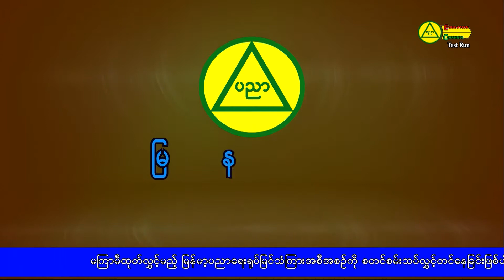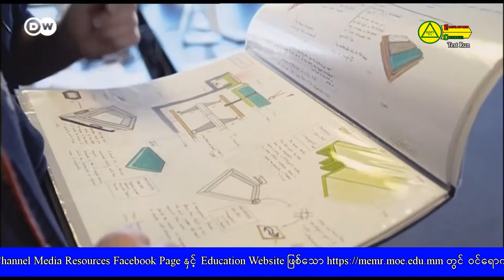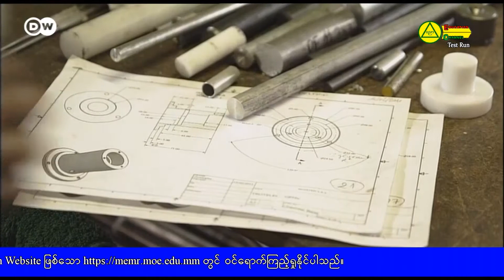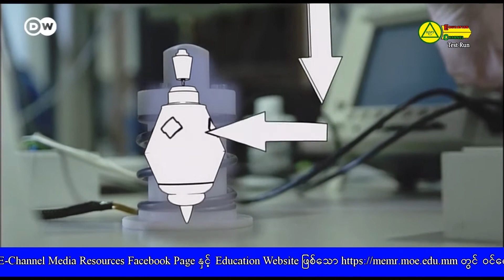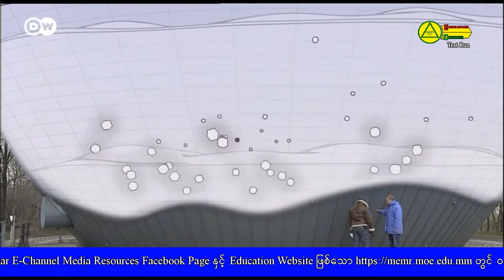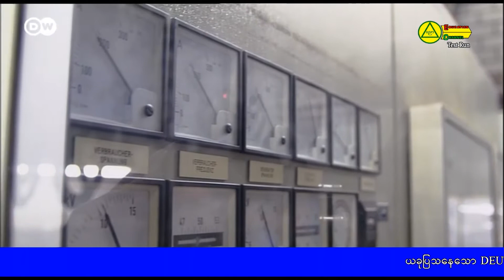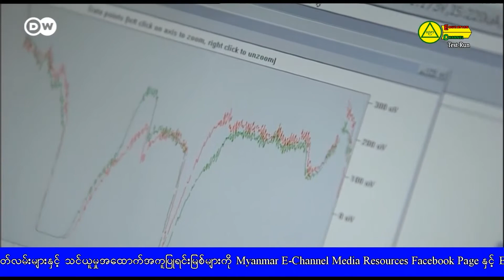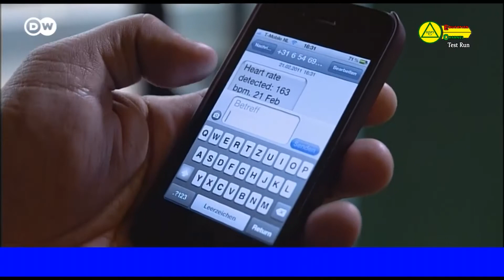DEUTSCHE WELLE Series' The Source of Energy- A Power Plant within Us All''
' The Source of Energy- A Power Plant within Us All''